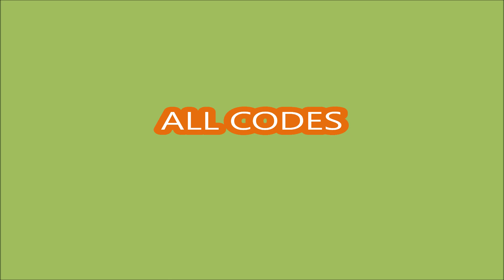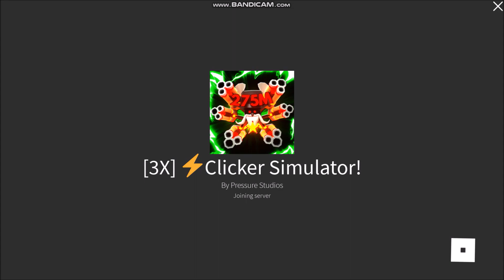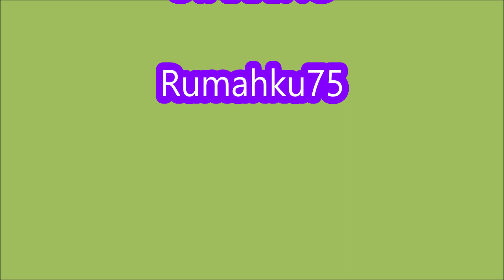NEW UPDATE *UPDATE 19* [275M EGG EVENT] ALL CODES! Clicker Simulator! ROBLOX | 19 May 2022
Clicker Simulator!
- ALL CODES!
🔔 UPDATE 19🔔
🥚275M EGG EVENT
🎉NEW TOTAL PETS POWER LEADERBOARD PETS
🎉LEADERBOARD PETS GIVEN OUT ON JUNE 15TH
🤠NEW WILD WEST ISLAND
🔥2 NEW CRAFTED + REBIRTH PETS
🥚WILD WEST EGG WITH 9 PETS
❓SECRET PET + 2 DIVINE PETS
🌟NEW EXCLUSIVE PETS IN SHOP
❤️ROBUX EGG IN WILD WEST ISLAND